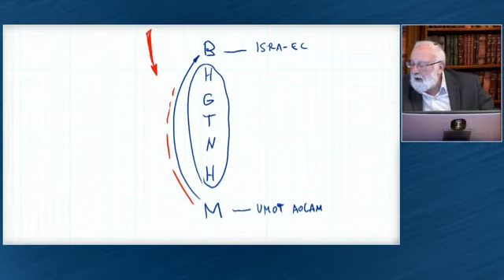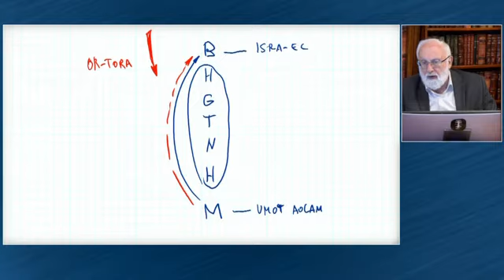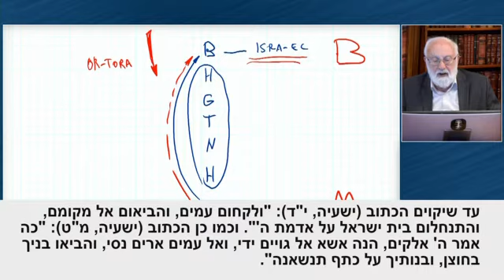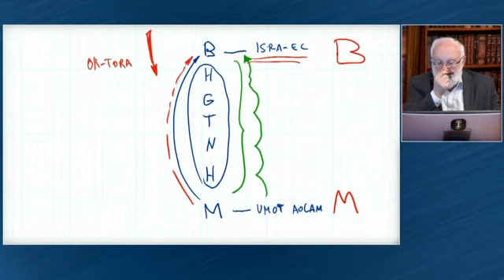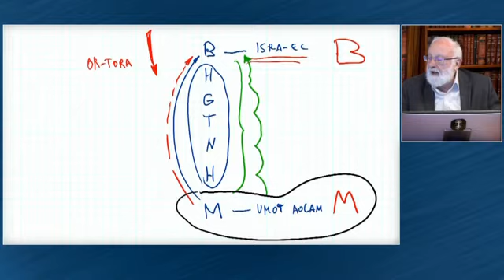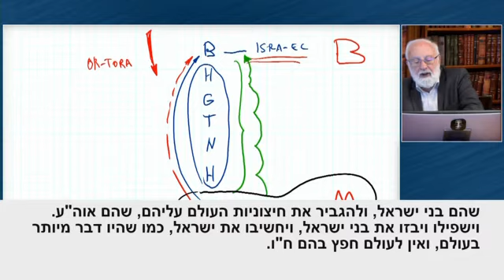Kabbala! LIVE Unterricht Virtuell– AUFBAU EINER SPIRITUELLEN GESELLSCHAFT – Lektor Dr.Laitman (ISR)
Tägliche Lektion 21. Feb. 2022 Ausgewählte Höhepunkte Lichttropfen
Lektion am Morgen
Baal HaSulam. Einführung in das Buch Sohar

1. Es heißt: "Du sollst Richter und Beamte in allen deinen Städten ernennen."
Ihr müsst alle Möglichkeiten an täglichen Erinnerungen nutzen, um eure Freunde mehrmals am Tag anzusprechen. Der Schöpfer verlangt das.  Wir wollen 24 Stunden am Tag in Kontakt sein. Überlege, wie du das machen kannst, wie du mit deinen Freunden und durch sie mit dem Schöpfer kommunizieren kannst.

2. Warum brauchst du diese inneren Wächter und Abgrenzungen?
Damit du nicht verwirrt wirst, damit du genau weißt, was du korrigieren musst. Es ist eine Mizwa, "Wächter an all unseren Toren" zu haben.

3. Wenn ein Mensch eine gewisse Verbindung zur Gottheit erreicht, beginnt er bereits, eine freie Wahl zu haben.
Der Schöpfer bringt dich in die Gruppe und "legt Seine Hand auf das gute Schicksal und sagt, nimm es." Dein Fortschritt auf dem Weg zur Offenbarung des Schöpfers hängt davon ab, wie sehr du dich mit der Umgebung, deinem Zehner, abstimmst.

4. Jeder Mensch auf der Welt muss verstehen, dass die Welt zu verbinden bedeutet, der Welt Ganzheit und Frieden zu bringen.
Wenn das geschieht, wird die Welt Fülle und Freude erfahren, und das wird allen helfen.

5. Wir müssen der Welt sagen, so weit es uns möglich ist, dass wir in dem Maße, in dem wir miteinander verbunden sind, den Schöpfer, den Guten, der gutes tut, kennenlernen werden.
Wir kommen der Verbindung immer näher, aber die Arbeit ist praktisch, in der Praxis, und wir wissen noch nicht, wie wir das machen sollen. Was kann ich tun? Wie können wir miteinander verbunden sein, damit wir ein echtes Gefühl der Verbindung bekommen? Das ist ein Problem.

6. Wie erreichen wir eine stärkere innere Umarmung?
Setzt euch für zwei, drei Minuten hin und überlegt: Wie kann ich alle umarmen, nicht nur meinen Zehner. Ich möchte alle zusammen umarmen, damit die ganze Welt die Wärme unserer allgemeinen Umarmung fühlt.

7. Welche Beziehung gibt es zwischen uns und dem Schöpfer?
Beziehungen gibt es immer. Versucht zu sehen, dass es eine Verbindung zwischen uns gibt, die wir an die ganze Menschheit weitergeben können, und dadurch an den Schöpfer. Alles ist bereit, wir müssen es nur tun, und die Hauptsache ist das Gebet.

8. All deine Wünsche sollten nur darauf ausgerichtet sein, dich mit dem Schöpfer zu vereinen und zusammen mit Ihm in einem System  zu sein.
Erlaube dem Schöpfer, dich zu kontrollieren, all deine Gedanken, Handlungen, Wünsche, was auch immer du hast, zu verbinden, um die ganze Realität mit diesem Wunsch zu beschenken und zu füllen, so dass der Schöpfer in der ganzen Realität offenbart wird.

9. Wenn ich das Licht von oben anziehe und mit den Freunden verbunden bin, breitet sich das Licht in diesem Maße aus und erfüllt auch alle Freunde.
Es gibt keine Verbindung zwischen dem Höheren und dem Niederen, außer auf Wunsch des Niederen. Wir müssen uns so einrichten, dass wir, was auch immer wir tun, immer eine Verbindung zur Spiritualität haben.

10. Was du in deinem Herzen fühlst, was dir in der spirituellen Arbeit fehlt, ist dein Gebet, dein MAN.
Wir müssen uns ständig selbst erwecken, um unsere Bemühungen in der Arbeit zu erneuern. Jeder sollte nach Gelegenheiten suchen, die Weisheit der Kabbala unter den Massen zu verbreiten und in der Absicht zu sein, "um des Schöpfers willen".

Ihr
𝒥ℴ̈𝓇ℊ ℬ𝓇𝓊𝒹ℯ𝓇